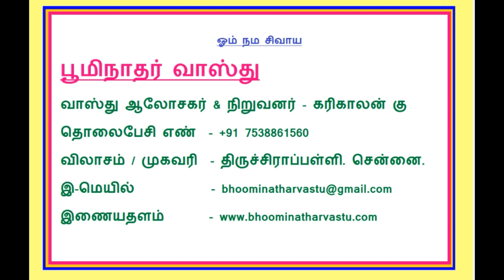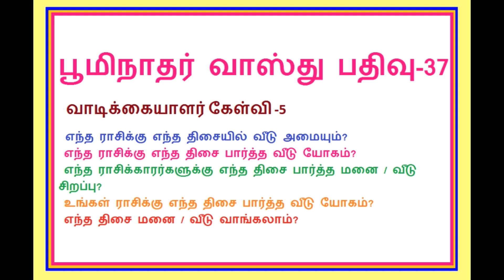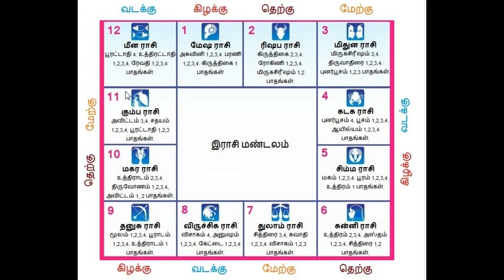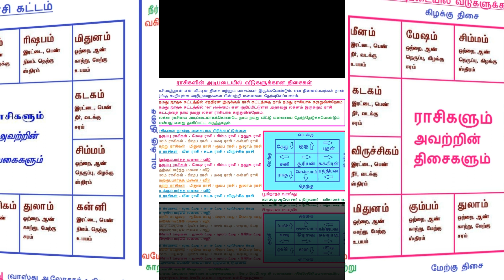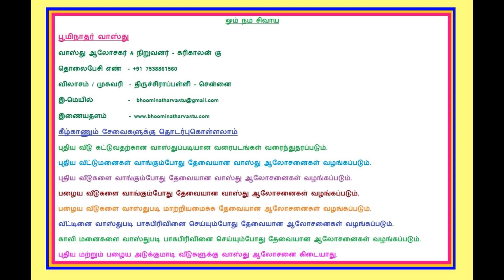எந்த ராசிக்காரர்களுக்கு எந்த திசை பார்த்த மனை வீடு சிறப்பு? எந்த திசை மனை / வீடு வாங்கலாம்?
எந்த ராசிக்கு எந்த திசையில் வீடு அமையும்?
எந்த ராசிக்கு எந்த திசை பார்த்த வீடு யோகம்?
எந்த ராசிக்காரர்களுக்கு எந்த திசை பார்த்த மனை / வீடு சிறப்பு?
உங்கள் ராசிக்கு எந்த திசை பார்த்த வீடு யோகம்?
எந்த திசை மனை / வீடு வாங்கலாம்?